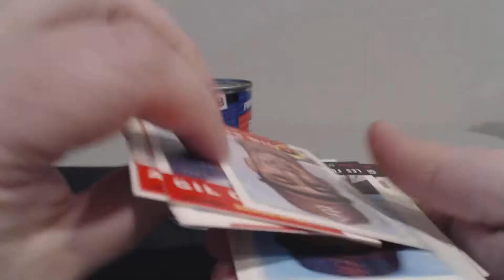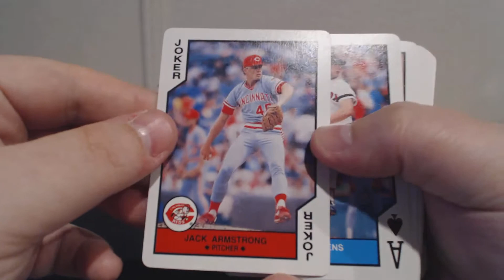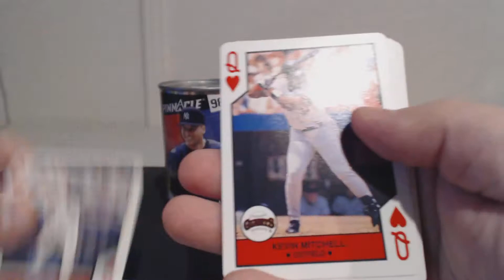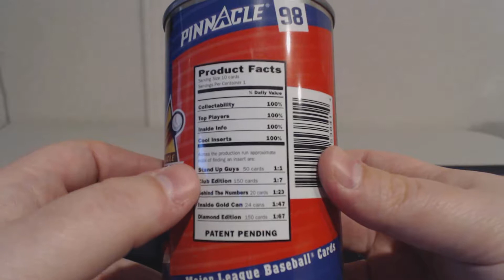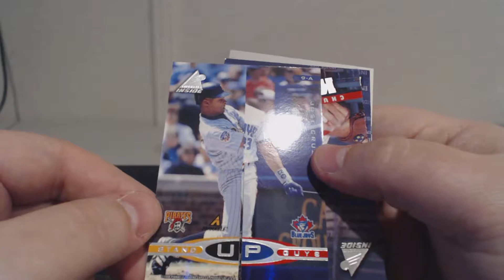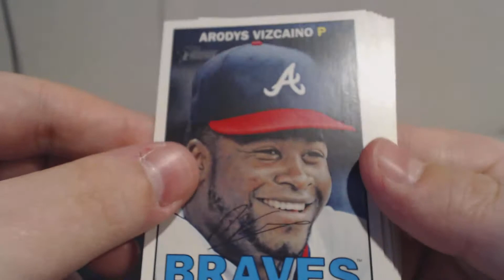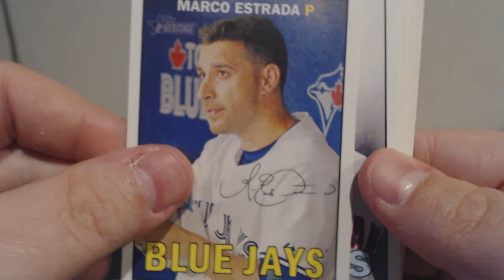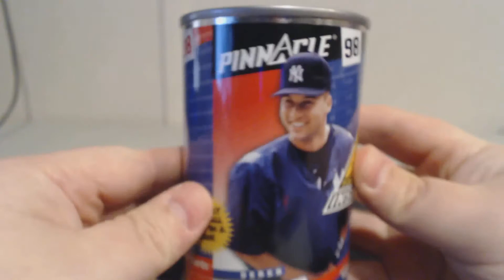Super Random LCS Break - 2016 Heritage, CARDS IN A CAN!?, 1990 Playing Cards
I went to my LCS (local card shop) and bought some random stuff: 1998 Pinnacle Inside (a can of cards), 3 x 2016 Heritage Baseball Hobby packs, 1991 Archives Baseball, and some 1990 Baseball Playing Cards. Nothing major, but tons of random!